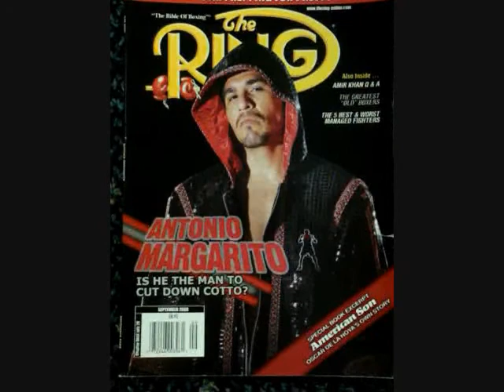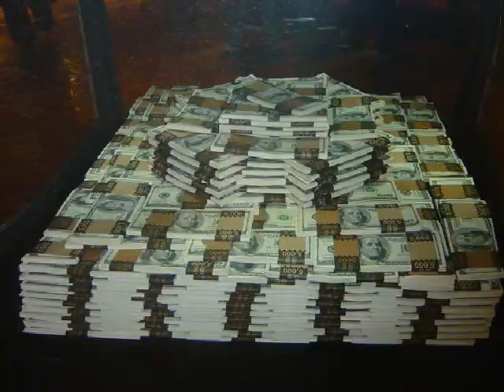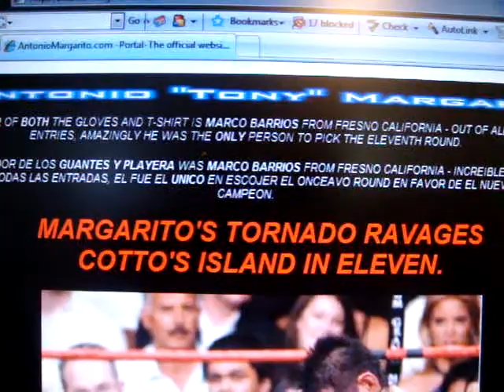Antonio Margarito El Tornado De Tijuana "El Campeon"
This Video was made with pictures & video clips from the time we went 2 montebello 2 C A el TORNADO De Tijuana 2 weeks B4 La Battalla Against Miguel Cotto on jul.26